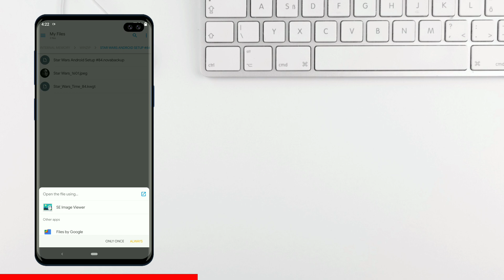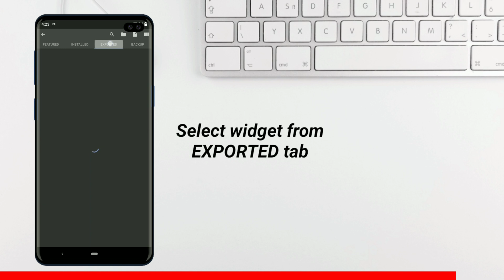Best Nova Launcher Setup #84 - Star wars - Stormtrooper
today's android setup is based on StarWars hope you all like it